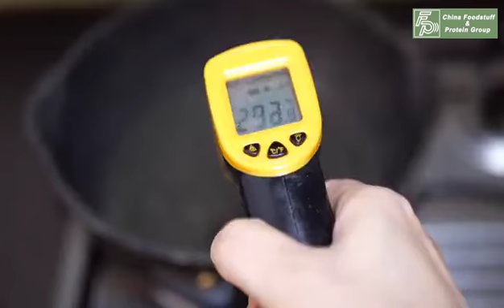“Soy Protein Food” | Poached Vegetarian Meat Slices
For vegetarians, Textured vegetable protein (TVP) is a good meat substitute. "Boiled pork slices" is a very famous dish in Chinese cuisine. Those who like spicy food can try it. We replaced the meat in this dish with textured tissue protein flakes to make a very delicious Poached Vegetarian Meat Slices.

Textured soy protein is one of the soy protein products.

Textured soy protein is also called protein meat, which is actually a protein product that imitates the shape and taste of meat. It is made from high-quality soybeans through heating, extrusion, puffing and other processes. It is called "protein meat" because its protein content is much higher than that of general animal meat, and its texture, structure, color and toughness are similar to animal meat.